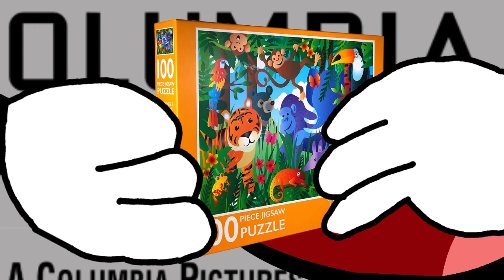Elinor Wonders Why "Rabbit-House Of Horror II" Intro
This Episode Was Rated

TV-14 DLV

Butterfly Party/More Than One Right Way